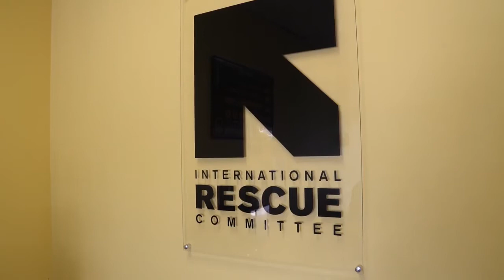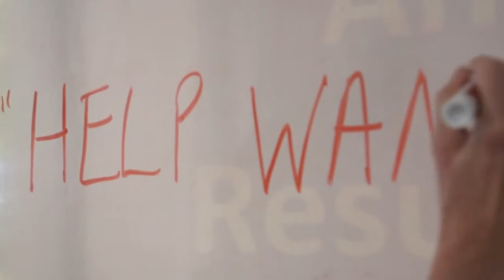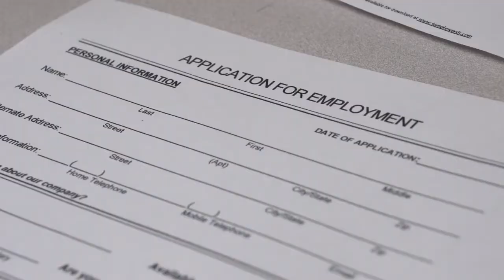From the Congo to Idaho MoreThanARefugee (Mirror)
This World Refugee Day, meet the people behind the crisis - and discover what makes them MoreThanARefugee.

The International Rescue Committee (IRC) invited seven YouTube creators to get to know refugees around the world.

Never before has the world witnessed such a dramatic scale of human suffering. In fact, more people have been forced to flee their homes by conflict and crisis today than at any time since World War II.
Last year, the number of people displaced by conflict worldwide surpassed 65 million. In Syria alone, six years of war have driven 13.5 million people from their homes. Millions more have been uprooted in Afghanistan, Nigeria, Yemen and elsewhere. If displaced people could form a country, it would be the 21st largest in the world, with a population greater than Great Britain’s.Only 1% of the world’s refugees are resettled to a third country.

More about IRC:
The International Rescue Committee responds to the world’s worst humanitarian crises. Founded in 1933 at the call of Albert Einstein, the IRC is at work in over 40 countries and 28 offices across the U.S. helping people to survive and regain control of their future.. Learn more and follow the IRC on Twitter & Facebook .

YouTube Creators for Change is a new initiative from YouTube dedicated to amplifying the voices of role models who are tackling difficult social issues with their channels. From combating hate speech, to countering xenophobia and extremism, to simply making the case for greater tolerance and empathy toward others, these creators are helping generate positive social change with their global fan bases.